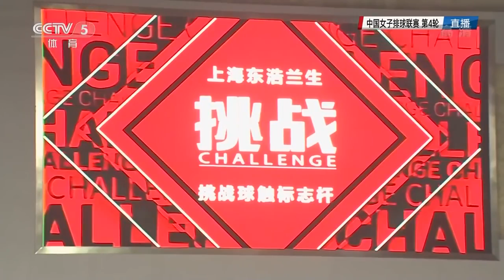16/07赛季中国女排联赛小组赛第四轮江苏vs上海比赛录像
比赛时间：2016年11月12日下午16:00；比赛地点：江苏常州大学体育馆。

比赛时间：2016年11月12日下午16:00；比赛地点：江苏常州大学体育馆。 比赛时间：2016年11月12日晚；比赛地点：辽宁浑南体育训练基地。 比赛时间.

比赛时间：2016年11月8日晚；比赛地点：北京北汽光彩体育馆。北京电视台体育频道直播信号，解说：江文川、薛明。

比赛时间：2016年11月8日晚；比赛地点：天津市人民体育馆。中央电视台体育频道（CCTV5）直播信号，解说：黄子忠、李颖。